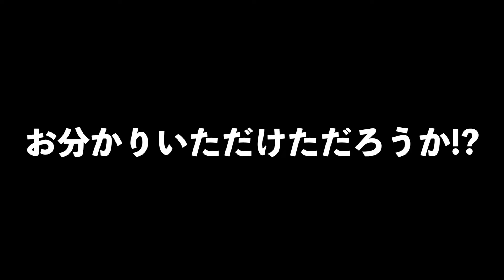【パウダースノー】ボコボコパウダーを滑る秘訣!?教えます。斑尾高原スキー場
白馬の神童こと白本シャー直行先生と共に
マダパウを楽しんできました。

シャー先生とのセッションはこちらから

斑尾高原スキー場の最新のゲレンデ状況やリフト運行情報はこちらから